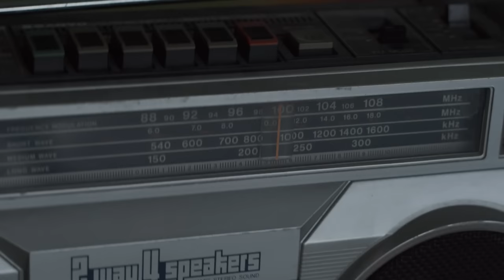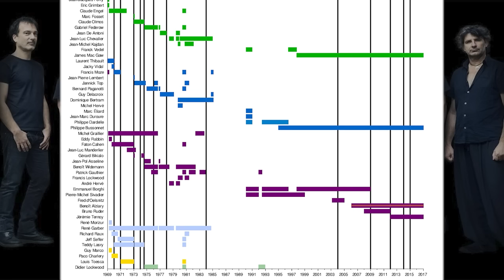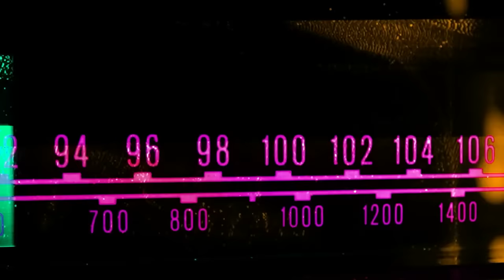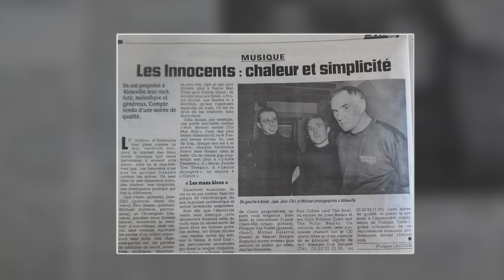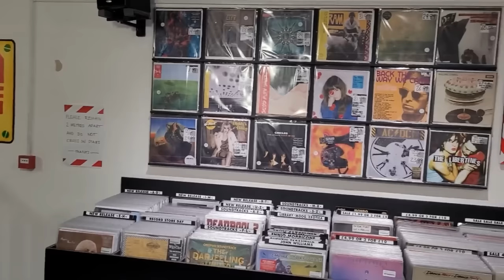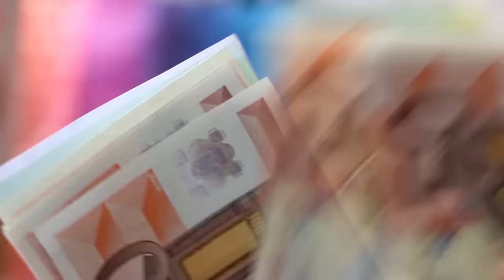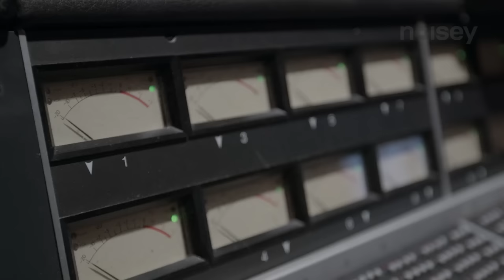5 groupes de ROCK français à (re)découvrir 🎸(Volume 1)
👉 Matériel parfois utilisé:
- Carte Son Scarlett 2i2
- Micro HyperX Quadcast
- Casque AudioTechnica
- Adam Audio T7V

Salut à toi, amoureux du rock made in France ! Dans cette vidéo, je vous présente 5 groupes de rock français qui vont vous réveiller les oreilles, vous étonner et vous surprendre avec leur talent et leur style unique.
On balaye un large éventail de styles, parce que chez nous, le rock, ça se décline à l'infini.

Alors que les choses soient claires : ce sont des bios express, chaque groupe pourrait mériter un épisode complet, mais comme vous êtes nombreux à avoir insisté pour que je parle de ces groupes, c'est maintenant chose faite.

SVP n'hésitez pas à compléter en commentaires avec vos anecdotes perso, vos groupes français préférés, et si c'est nécessaire, apportez les corrections qui s'imposent -je suis loin d’être expert sur tous les styles de rock :)

Alors, installez-vous confortablement et préparez-vous à découvrir ou redécouvrir ces 5 groupes de rock français à ne pas manquer !

Chapitres :
0:00 Introduction
1:03 Magma
4:03 Bérurier Noir
8:04 Silmarils
10:53 Les Innocents
14:22 Phoenix
17:45 Conclusion

Merci à tous pour votre soutien - vous pouvez maintenant devenir membre de la chaîne pour soutenir mon boulot et avoir quelques petits avantages sympatoches !

PS : Ophélie Winter, c'était en 96, mais quand on aime ...